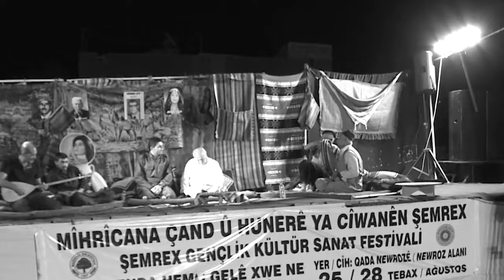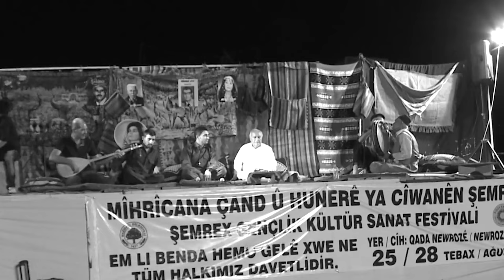HECİ ŞEHMUS - HARUNEMIN (SULTANŞEHMUS)